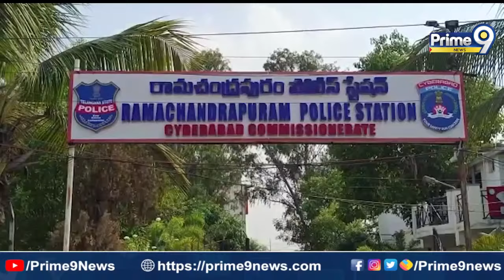నిజాయితీకి నిలువెత్తు రూపం ఈ వ్యక్తి | Sangareddy District | Telangana | Prime9 News